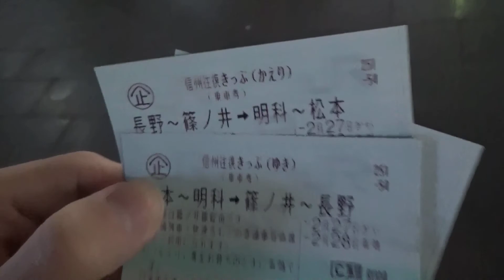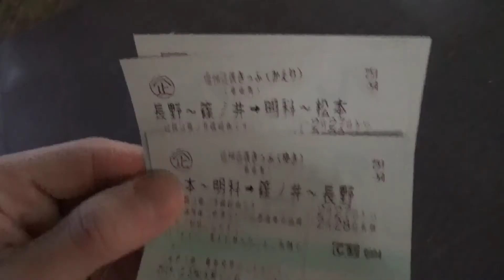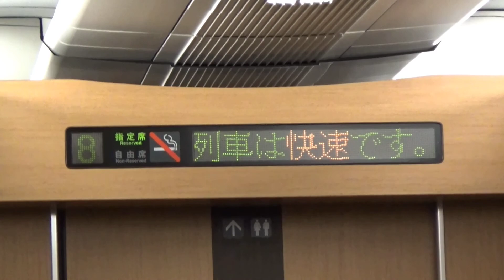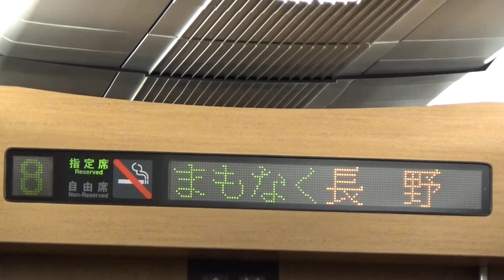【ダイヤ改正前】東京→長野を直通するE257系快速のグリーン車に乗車【松本駅→長野駅】